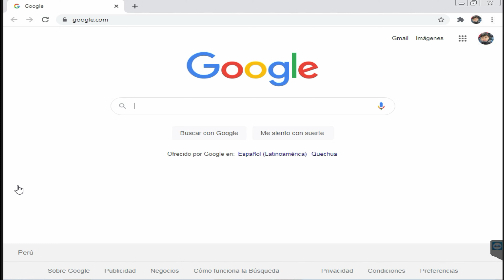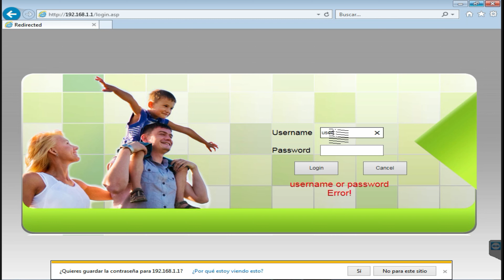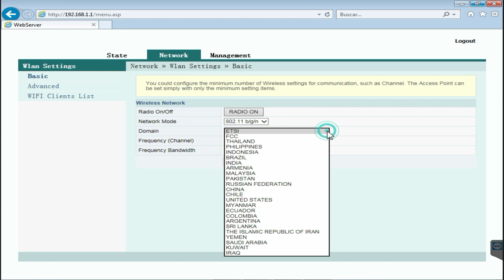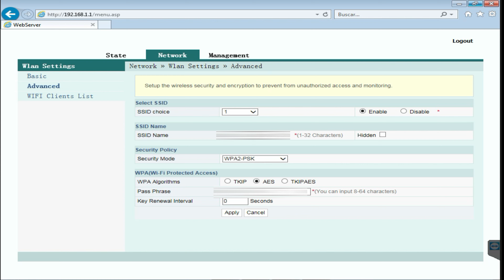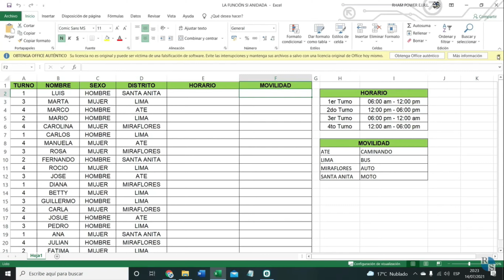✅💥🔥 Como ingresar a un Router AN5506-04-GG de CABLE VISION | Como cambiar USUARIO y CONTRASEÑA WIFI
En este video te enseñaré a ingresar aun RIUTER DE CABLE VISION en Perú para cambiarle el SSID y la CONTARSEÑA de manera fácil y sencilla.

Saludos
Prof. Hugo